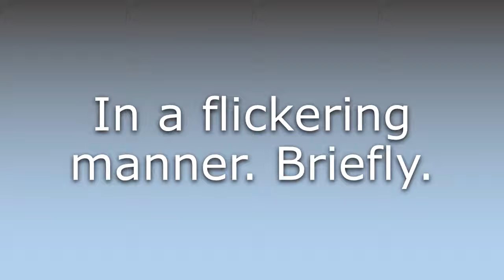What does Flickeringly mean?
What does Flickeringly mean in English? Learn the meaning of the word Flickeringly! How to Pronounce Flickeringly. Expand your vocabulary, learn words.